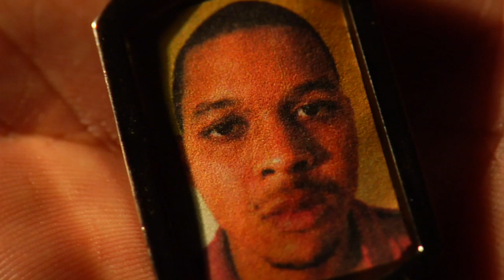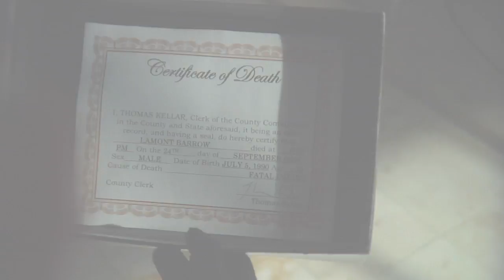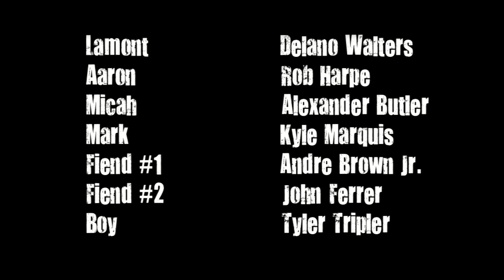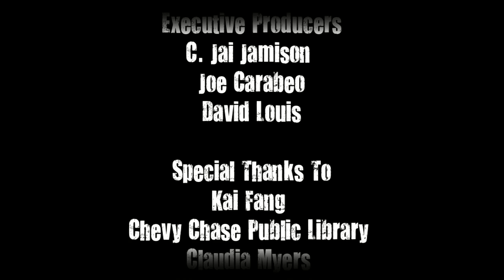Lamonts Aura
Directed by Drew Lewis
Director of Photography Joe Carabeo

As Lamont begins a new life of crime, he starts being haunted by visions of his brother.